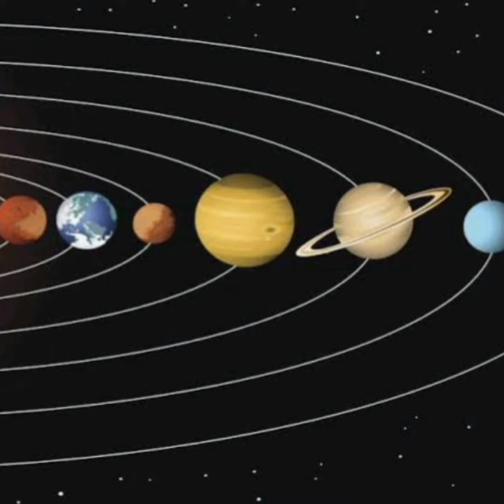Effect Of Planets